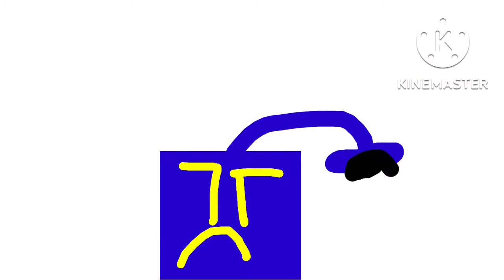Really 🎀Løvély kâtëlyñ🎺 also Shitpost 17